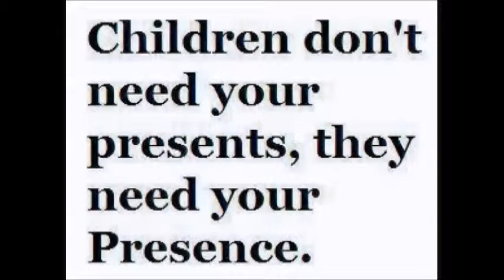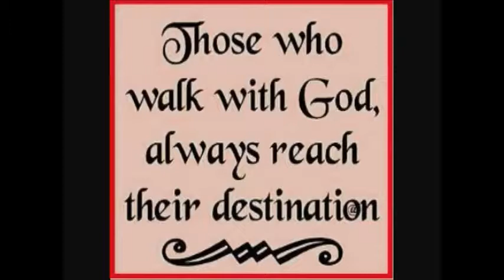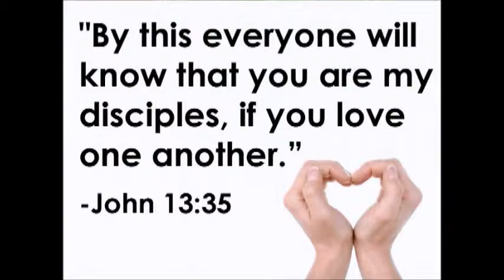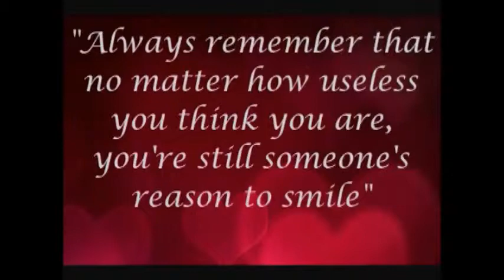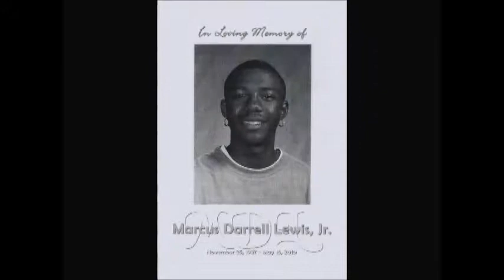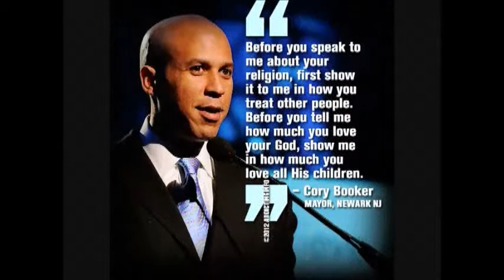100 Blackmen Of Tulsa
An Inspirational video from the 100 Blackmen of Tulsa provided by Marvin Blades Acting President.